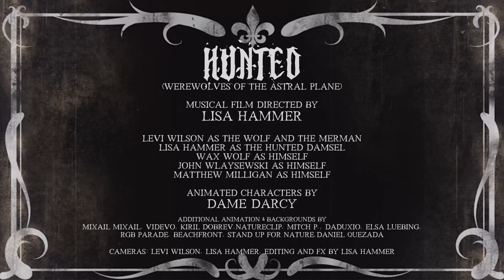HUNTED (Werewolves of the Astral Plane) A musical short film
HUNTED (Werewolves of the Astral Plane) A musical film directed by Lisa Hammer.

Operatic singer of legendary bands Requiem in White, Radiana and Mors Syphilitica, Lisa Hammer collaborates with Brooklyn psychedelic artists Fashion Bird Danger Danger on new single: HUNTED (Werewolves of the Astral Plane), which marks Hammer’s first gothic genre release in 20 years.

Fashion Bird Danger Danger:
John Wlaysewski - Guitar, Synthesizer, Drums
Matthew Milligan - Bass, sample vocals
Lisa Hammer - Lyrics and Vocals
Levi Wilson - Backing Vocals
Mixed by John Wlaysewski
Mastered by Jesse Cannon

Levi Wilson as The Wolf and The Merman
Lisa Hammer as The Hunted Damsel
Wax Wolf as Himself
John Wlaysewski as Himself
Matthew Milligan as Himself

Animated Characters By
Dame Darcy

Additional Animation & backgrounds by
Mixail Mixail, Videvo, Kiril Dobrev,NatureClip, mitch p., daduxio, Elsa Luebing,
RGB Parade, Beachfront, Stand Up for Nature,Daniel Quezada

Cameras: Levi Wilson, Lisa Hammer, Editing and FX by Lisa Hammer

I met you in the woods last night

Where we howled like wolves

I remember, it was more than a dream

Where many shapes appear

You followed me there

I glide like a ghost

Down the halls and streets

Unable to open my eyes

To your devastation

You plague me

You hunt me

You send me kisses so sweet

I met you in the sea last night

Where we swam like mermaids

At first, I was alone under water

But when I opened my eyes

You were there smiling at me

So many spirits inside you

Each face different

All betray the others

All cry out together

You plague me

You hunt me

Hunted...